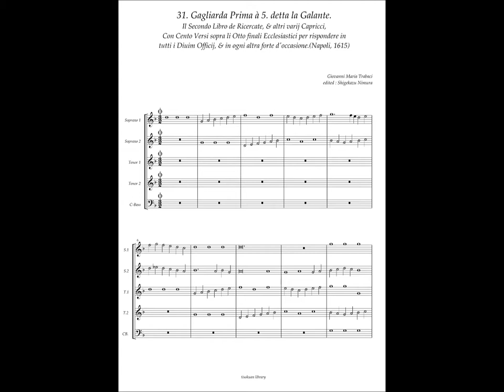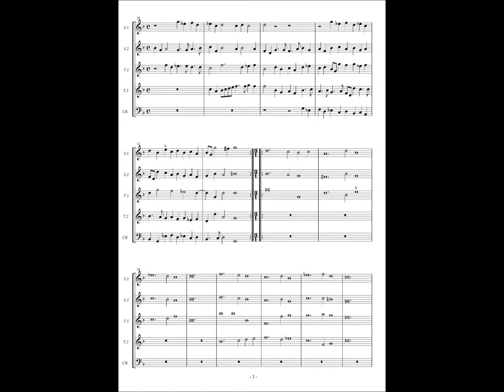Giovanni Maria Trabaci, Ricercate etc Libro 2 No.31 Gagliarda Prima à 5. detta la Galante.